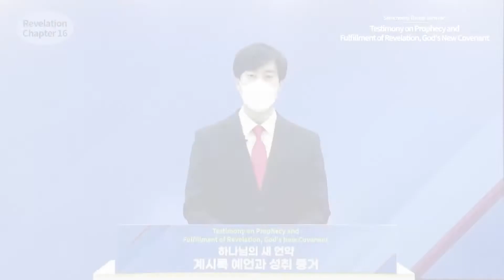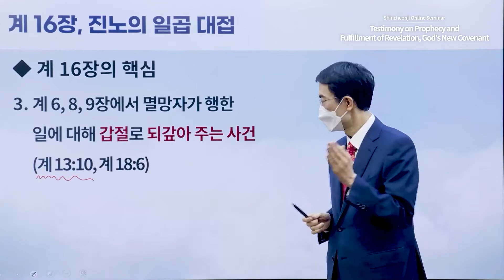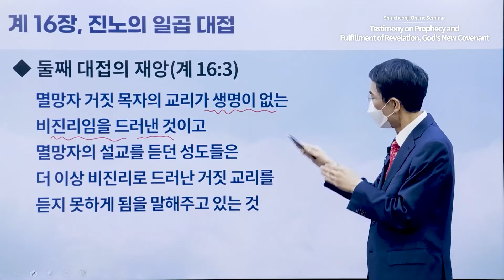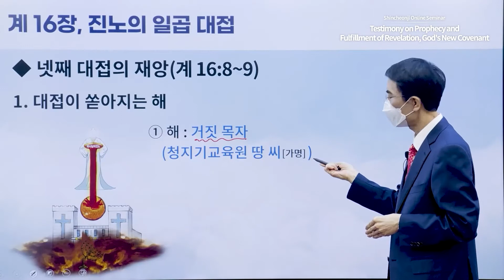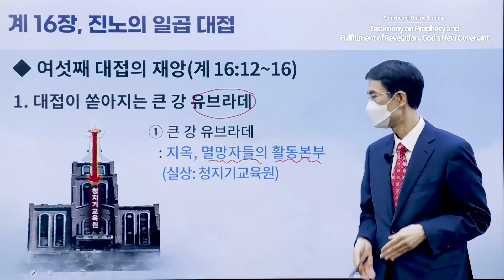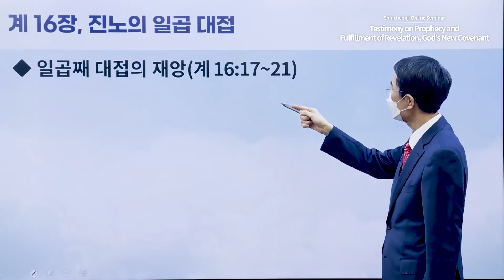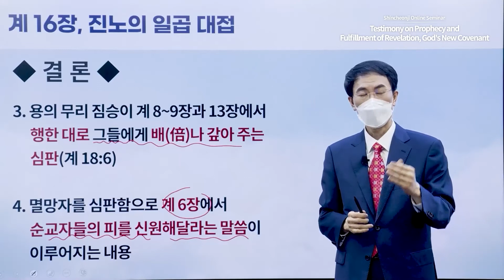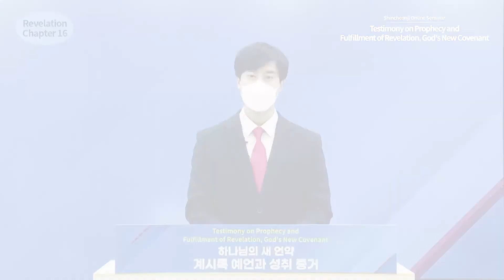[Revelation 16] Testimony on Prophecy and Fulfillment of Revelation, God's New Covenant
✅ Lecture: Revelation Chapters 16

New Heaven New Earth presents the Revelation Open Seminar Series, "Testimony on Prophecy and Fulfillment of Revelation, God's New Covenant"—a detailed chapter by chapter explanation on the entire book of Revelation.

Jesus gave the prophecy of Revelation to John approximately 2,000 years, and today these events have fulfilled for all people to hear and understand plainly.

“I, Jesus, have sent my angel to testify to you about these things for the churches. I am the root and the descendant of David, the bright morning star.”
- Revelation 22:16

Today we will cover Revelation chapter 16. We pray you receive God's grace during this time as we understand the promised blessings of Revelation.

Interested to hear more?

*Note:
All videos on the above channel are handled in accordance with the copyright law.